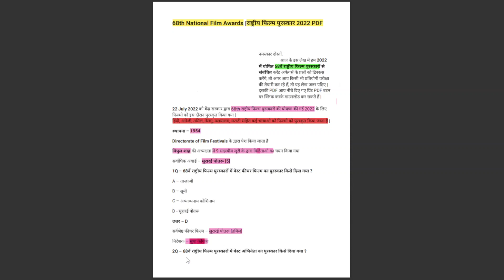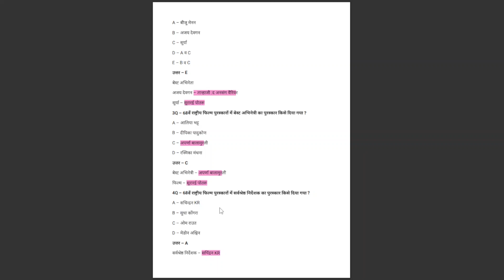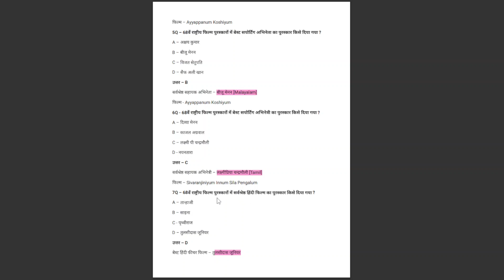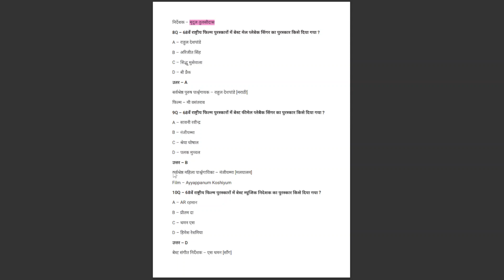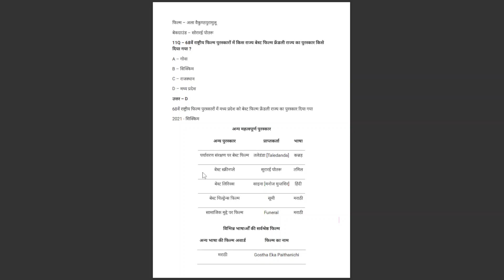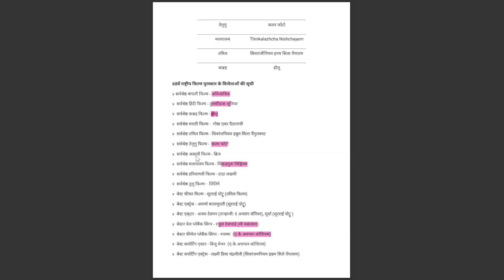68 वें राष्ट्रीय फिल्म पुरस्कार 2022 | 68thNational Film Awards 2022 | /RashtriyaFilm Pursakar 2022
68 वें राष्ट्रीय फिल्म पुरस्कार 2022 | 68th
National Film Awards 2022 | /Rashtriya
Film Pursakar  &
honours 2022
68th National Film Awards/Rashtriya
Film Pursakar 2022/Film Awards Current
Affairs
68 th national film awards
national film awards news
national film awards ceremony
national award
66th national film awards
2022 के सभी फिल्म पुरस्कार
फिल्म पुरस्कार 2022
67 वें राष्ट्रीय फिल्म पुरस्कार 2021
राष्ट्रीय फिल्म पुरस्कार 2022
national film awards 2022
पुरस्कार एवं सम्मान 2022
2022 के सभी फिल्म पुरस्कार और सम्मान
राष्ट्रीय फिल्म पुरस्कार
awards and honours 2022
67वें राष्ट्रीय फिल्म पुरस्कार 2021
राष्ट्रीय पुरस्कार 2022
फिल्म पुरस्कार 2022
दादा साहब फाल्के अंतर्राष्ट्रीय फिल्म महोत्सव पुरस्कार 2022
पुरस्कार 2022
68th national film awards 2022 winners list
68th national film awards 2022 date
68th national film awards 2022 pdf
68th national film awards 2022 best actor
68th national film awards 2022 announced
68th national film awards 2022 best music director
68th national film awards 2022 best film
68th national film awards 2022 english
68th national film awards 2022 facebook
68 राष्ट्रीय फिल्म पुरस्कार 2022
राष्ट्रीय फिल्म पुरस्कार 2022 list pdf
feech 2022 india
68 वें राष्ट्रीय फिल्म पुरस्कार 2021
68 राष्ट्रीय फिल्म पुरस्कार 2022
68 राष्ट्रीय फिल्म पुरस्कार 2022
feech 2022 india
68 वें राष्ट्रीय फिल्म पुरस्कार 2021
68 राष्ट्रीय फिल्म पुरस्कार 2022
राष्ट्रीय फिल्म पुरस्कार english
राष्ट्रीय फिल्म परस्कार 2022